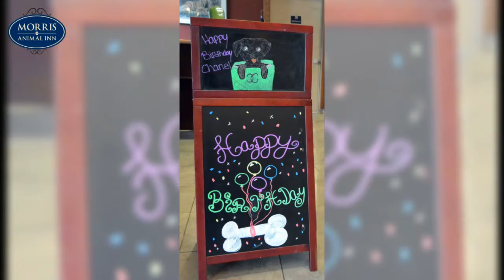Happy 8th Birthday Chanel!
Sweet Chanel is celebrating her 8th birthday in style & we're having a blast with her!